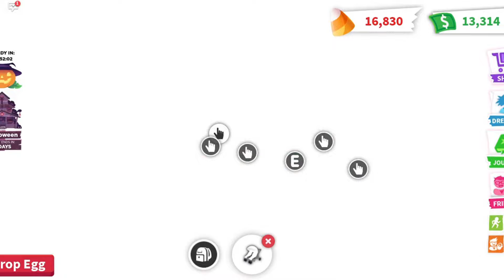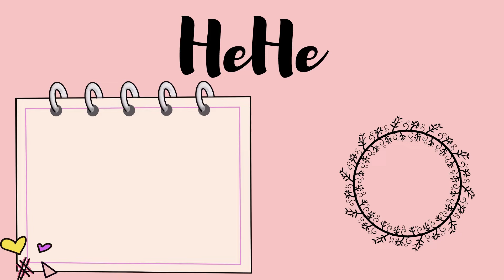Who Will Get A Better Pet From Cracked Egg !? | Adopt Me | Roblox | • BoBa Milk Tea •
☆ Make Sure To Follow Us On Roblox
     ✓ BoBaMilkTea_Latte
     ✓ BoBaMilkTea_Mocha

☆ Discord Server : We Vibin' ( Only Join If You Play Roblox )

つ✧ω✧)つ Mocha And Latte Presents